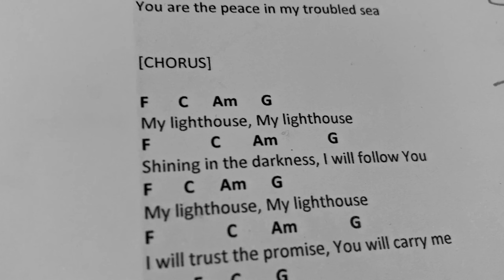Whanau Night promo 2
On the third Sunday of the month during term time St John’s hosts Whanau Night.
This all-aged event for a relaxed evening of worship, kai, good conversations and a chance to explore faith and life with others. You are invited to this free event in the St John’s Centre to experience church as family.